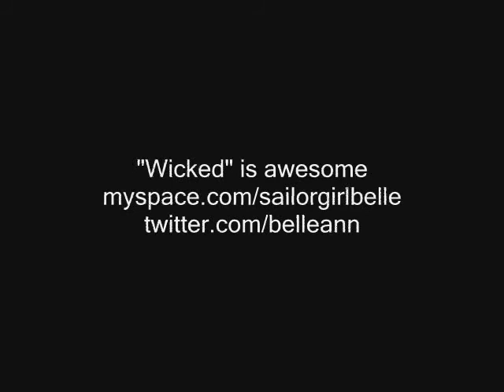Cover - Defying Gravity (Glee-Style)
Cover of "Defying Gravity" in the style of GLEE